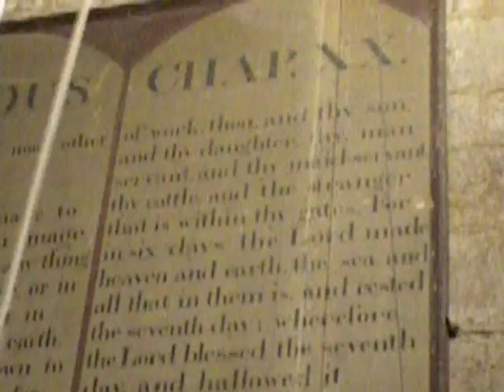Little Bob Royal at Newbold On Avon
Some Little Bob Royal from Newbold On Avon in Warwickshire.  These are a 12cwt 10: light bells, long(ish) draught, the front ones are flighty and the ringing chamber is too small.  Other than that, they're quite nice! lol
for naming the method, as I had forgotten what I'd filmed!  He is the tenor ringer, and I shall say no more than that! lol :-P
Little Bob Royal is a lovely method, and one of my favourites apart from Little Bob Maximus XD